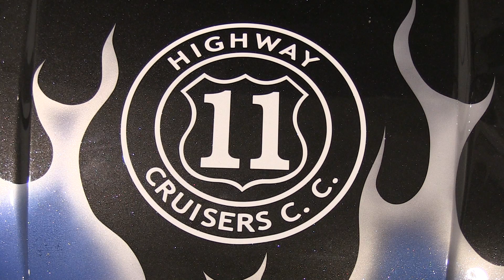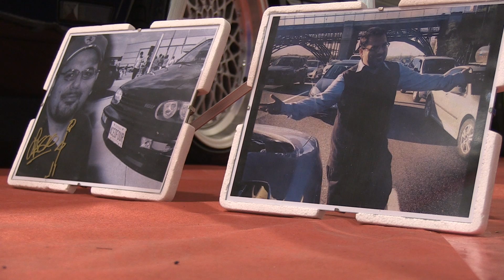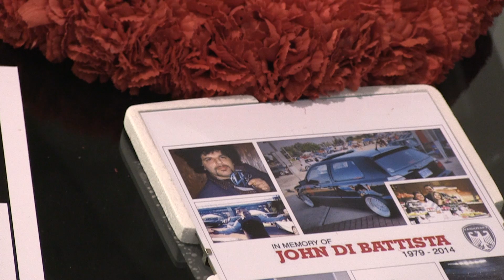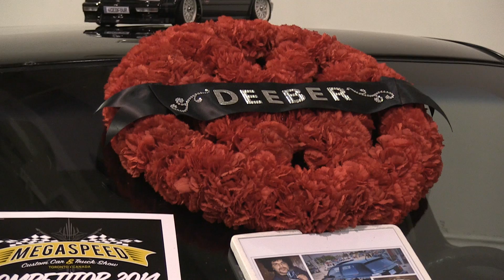Highway 11 Cruisers C.C. 2014 Megaspeed Coverage